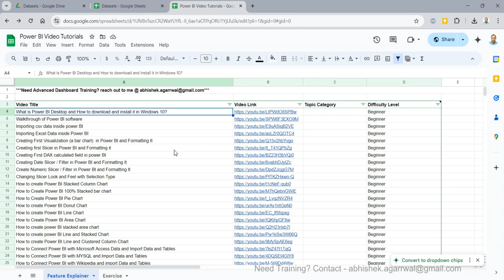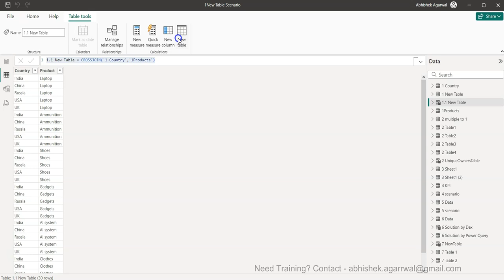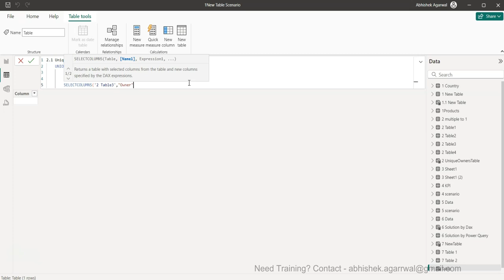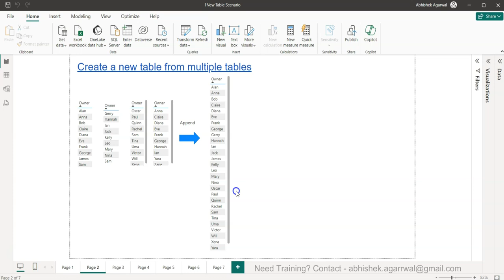Power BI - Creating New Table from Multiple Tables and keeping only unique values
Power BI Tutorial where I'll show you how you can use dax to create new table from multiple tables and keep only unique values in this new table.

Need Power BI Workbook - Tag me on LinkedIn and share this video and I'll share this workbook with you that has several collection Line chart scenarios as well as tutorial links sheet.